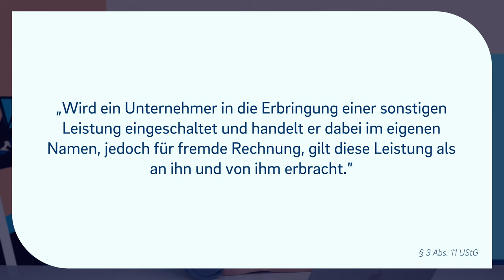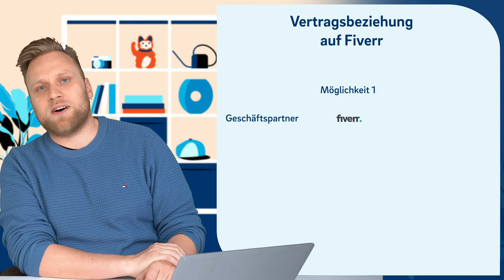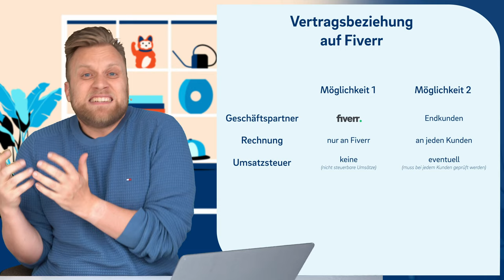Achtung! Warum Fiverr für deine Buchhaltung und Steuer eine Katastrophe ist!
▬ Mehr Informationen ▬▬▬▬▬▬▬▬▬▬▬▬▬▬▬▬

Fiverr ist eine der beliebtesten Plattformen für Freelancer. Doch dabei birgt sie gerade für deutsche Freelancer große Gefahren! Welche das ist, was eine Dienstleistungskommission ist und wie du sie umgehst, erfährst du in diesem Video!

▬ Empfehlungen ▬▬▬▬▬▬▬▬▬▬▬▬▬▬▬▬

▬ Timestamps ▬▬▬▬▬▬▬▬▬▬▬▬▬▬▬

0:00​ - Intro
0:14 - Steuerpflicht in Deutschland
0:31 - Umsatzsteuer auf Einnahmen über Fiverr?
1:10 - Dienstleistungskommission
2:25 - Ist Fiverr ein Kommissionsgeschäft?
5:19 - Wer ist mein Geschäftspartner?
6:14 - Was ist die Gefahr?
7:08 - Was sind meine Optionen?
8:28 - Ich bin Kunde auf Fiverr - betrifft mich das auch?
9:23 - Outro